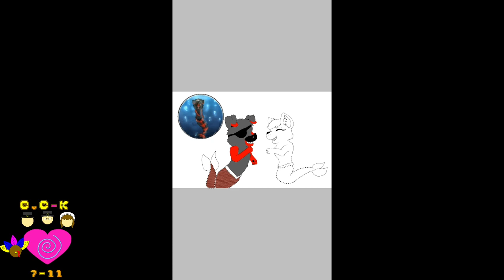Speed Drawing A B-day Pic. for Connor 1998*(PLUS A SHOUT-OUT)*(PLEASE RD)*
Hey my CrAzY Peeps! This is a video I made for Connor 1998's 22nd B-day (Link to his channel below); ANY who, I hope you like/enjoy it and until next time! PEACE✌😋

OC(s) USED
~ Scorcher As a Merpup (Belongs to Connor 1998).

~ Blessedpelt As a Merdog(?) (Belongs to me) - The arctic wolf with ice blue eyes.

SONG(s) USED
~ American Greatings-"Cute Dogs Bark The Happy Birthday Song"...(Extended/edited by me using my video editing app).

~ Power Director

~ ibisPaint X